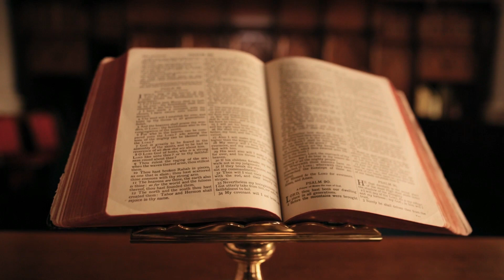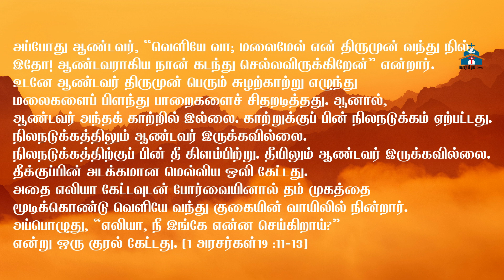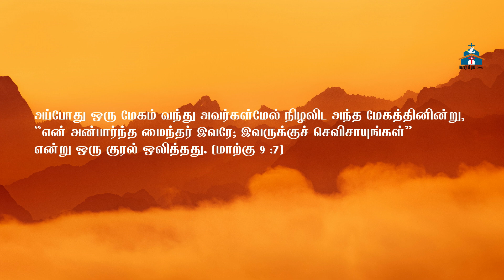2nd Sunday of Lent/Transfiguration/Sunday Gospel Tamil/Sunday Sermons Tamil/Sunday Homily Tamil/Lent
2nd Sunday of Lent/Transfiguration/Sunday Gospel Tamil/Sunday Sermons Tamil/Sunday Homily Tamil